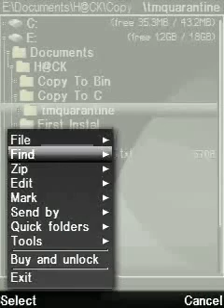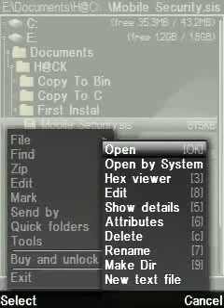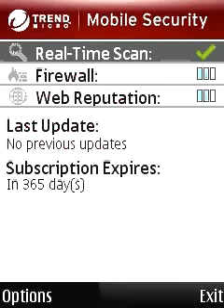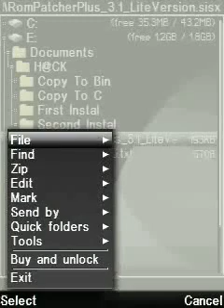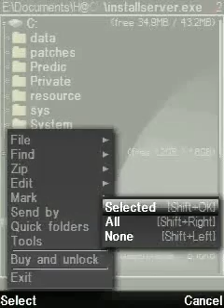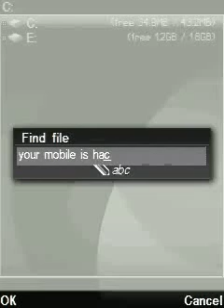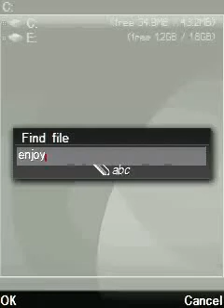Nokia 6120c Classic Hack Trick